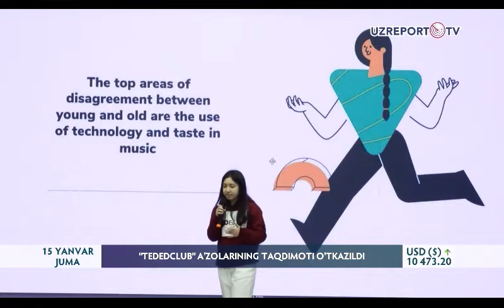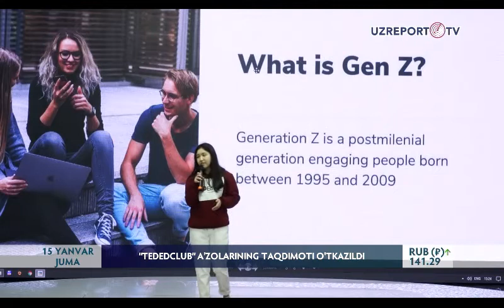TedED 2021 (Uzreport 15.01.2021)